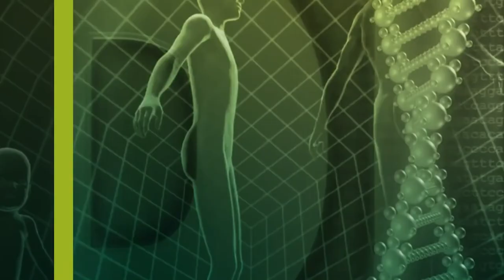Light versus medicine power | Dr. Dr. Ludwig Reiser | NaturalMEDICINE | 🇨🇭QS24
Without light there is no life. Light has medical relevant effects that are well known for many years. Our guest Dr. Dr. Ludwig Reiser has been working with cold red light for many years. Set to the right vibration, it provides scientifically well documented proof of healing. Especially in pain therapy and wound healing, these medically approved Repuls devices are indispensable. Learn more about healing with cold red light in this interview.

▬ Guest ▬▬▬▬▬▬▬▬▬▬▬▬▬▬▬▬▬
Dr. Dr. Ludwig Reiser, doctor of natural medicine, doctor of integral medicine *IQUIM Hawaii
Video ID: 92/NBas_200819-S4_repuls_reiser
TV format
Aired on: 23 Nov 2020

GF Repuls Lichtmedizin GmbH
Lemböckgasse 61/ Top 1
1230 Wien
Austria